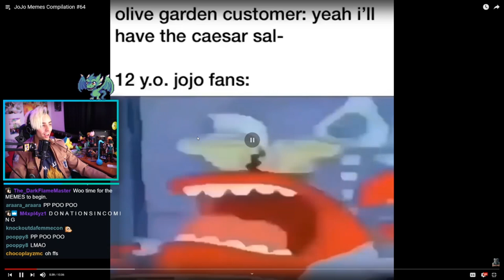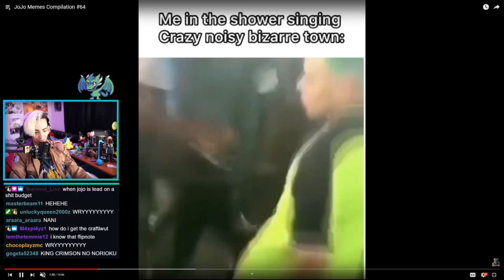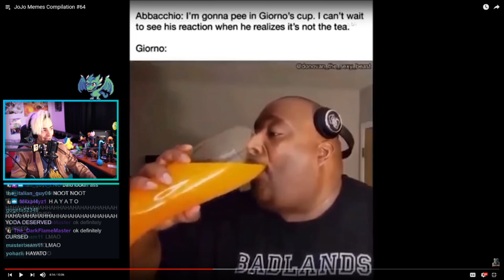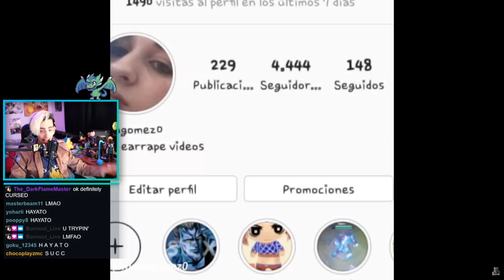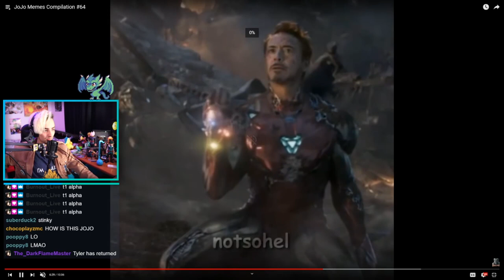🔥 THE FUNNIEST JOJO MEMES EVER 😂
That intro though...

📝 Need a network? Apply here!
Crafting Vegeto
BP 90037
66050 PERPIGNAN CEDEX
FRANCE